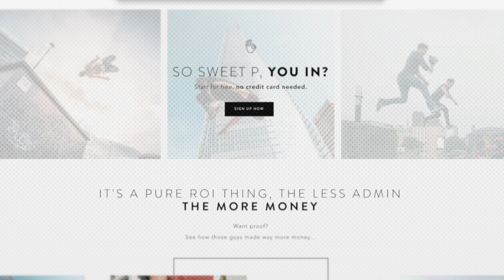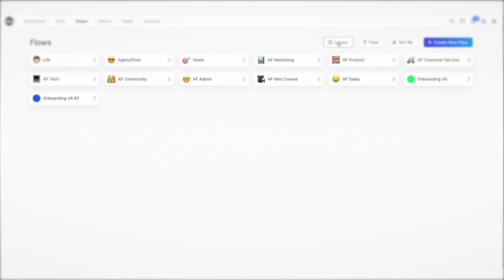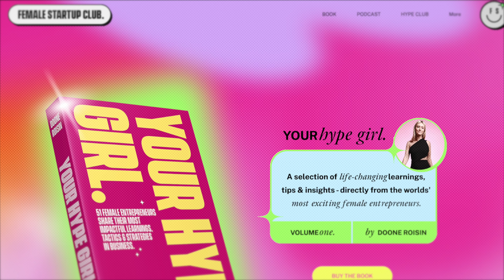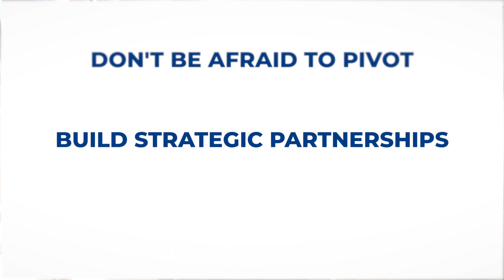3 Lessons I Learnt Scaling My Agency to $120,000 Per Month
The Three Lessons Every Entrepreneur Should Learn.

💻 AgenciFlow is the do-it-all agency tool designed to replace Slack, Asana, SimpleInvoices, Notion & More

Designed by agency owners, for agency owners, AgenciFlow can help you get paid quickly, ensure easy task management with your team, seamless communication and reporting with your clients, and increase your retention, whilst decreasing your software costs.

With AgenciFlow you can:

💬  Seamlessly communicate with your clients
📄  Keep your clients up-to-date with at a glance reports - no more 'what are you working on?'
⏲️  Onboard a new client in as little as 7 minutes
💰  Send unlimited invoices - get paid quickly without bothering your clients
♻️  Reduce churn with: most clients leave because of lack of alignment and poor communication, eliminate this with a single platform